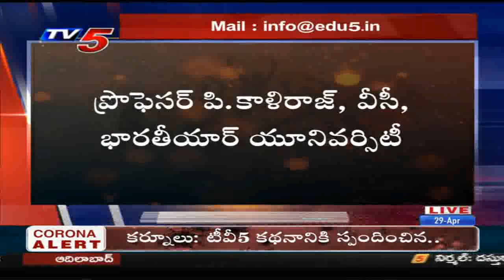Young World | Education 5.0 Episode 2 | TV5 |Spl Discussion| 29th April 2020 | Bharathiar University